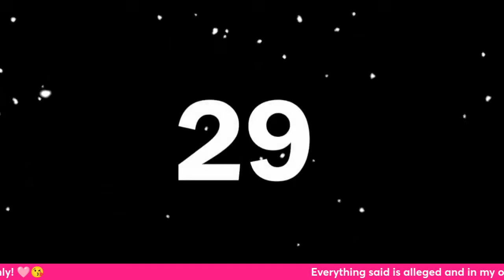Did y'all solve the MYSTERY of who is behind the text messages and the phone number?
These people are dumb as a box of rocks on LAMH . The ONLY person with some sense, self discipline and self worth is Mel!

These people are so caught up in hating on her that they can't even THINK straight!

But
That red phone is setting EVERYBODY straight!

Keep it coming Mel